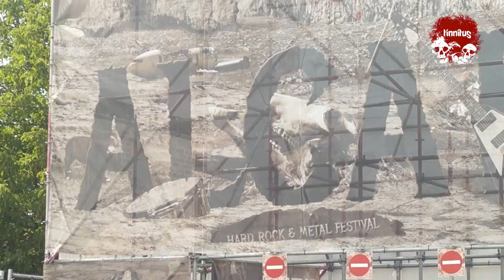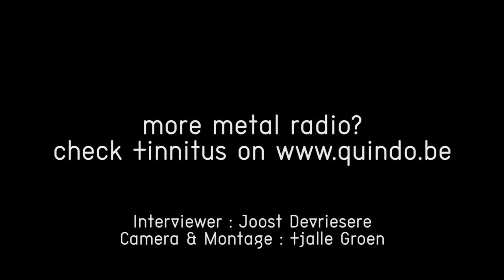Interview with Fernando Ribeiro - Moonspell - Tinnitus @ Alcatraz Metal Fest 2015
Fernando talks about the show, his love for books and his homecountry backstage at Alcatraz Metal Fest 2015.